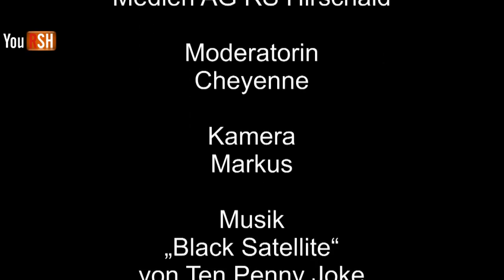Schülerzeitung der RS Hirschaid zu Gast bei den Brose Baskets